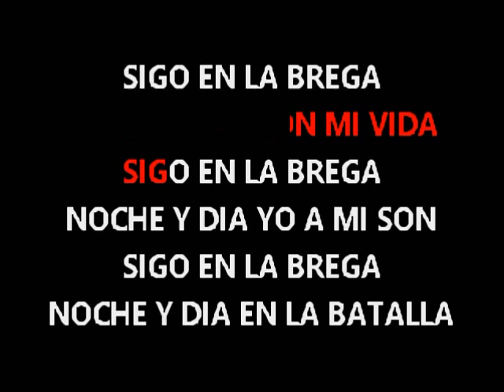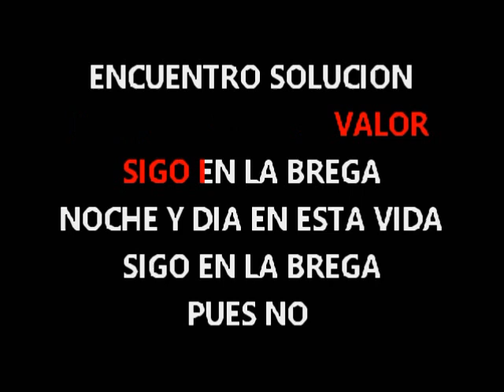PIRULO Y LA TRIBU SIGO EN BREGA KARAOKE